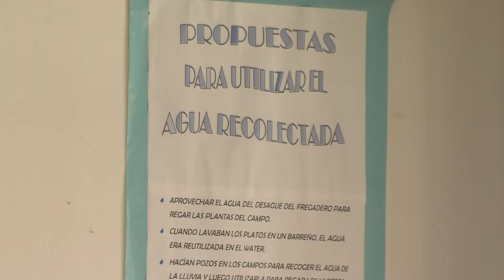COÍN AHORRA AGUA 230322 NOT2